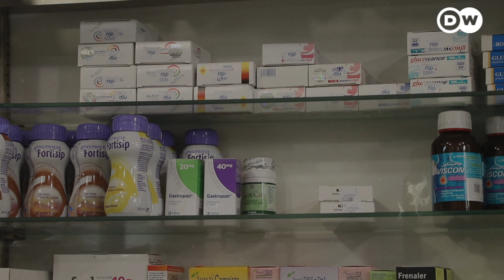رفع الدعم عن الأدوية يزيد من معاناة المواطنين في لبنان | في عين المكان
في ظل الأزمة الاقتصادية التي يواجهها لبنان، جاءت أزمة رفع الدعم الجزئي عن الأدوية، لتزيد من معاناة المواطنين. فهل هناك حل يلوح في الأفق؟